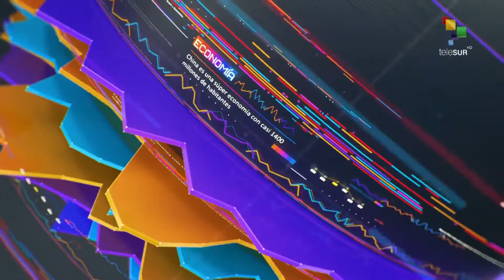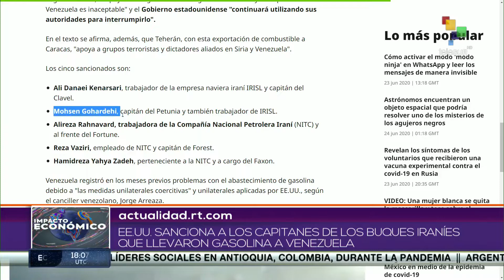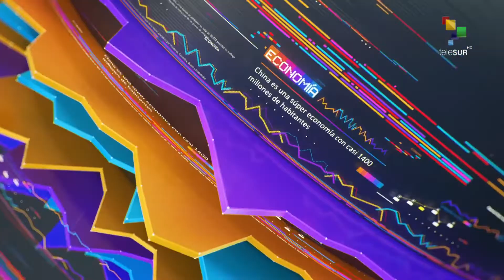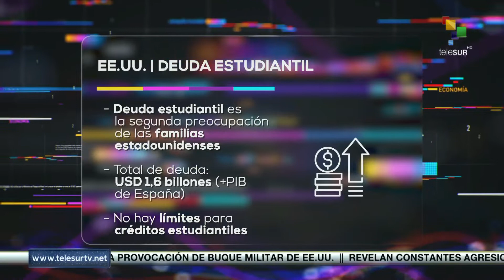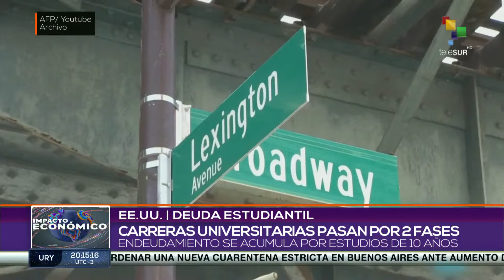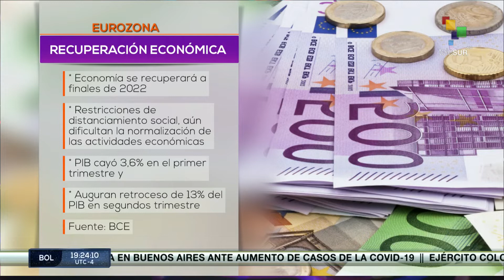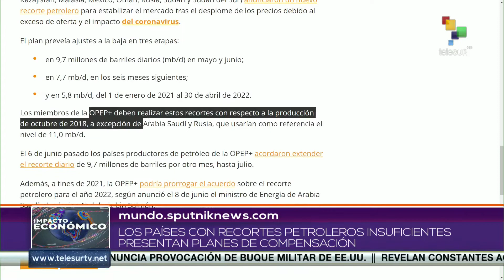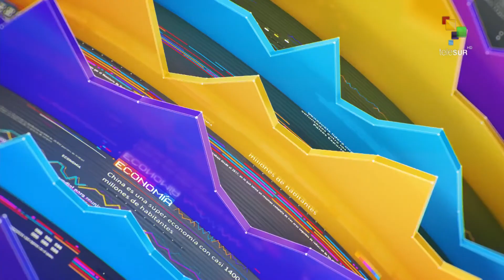Impacto Económico: Fondos de inversión en Brasil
En Contexto: Deuda estudiantil en EEUU Perspectivas económicas del FMI para el mundo.